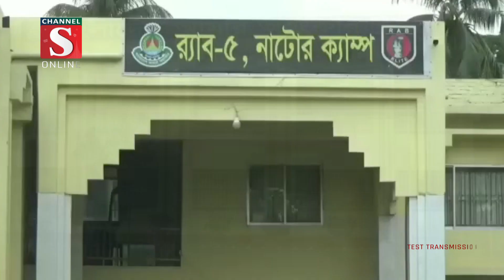নাটোরের সিংড়ায় হিরোইনসহ কামাল নামে এক মাদক ব্যবসায়ী গ্রেপ্তার | Channel S News | Channel S 2022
নাটোরের সিংড়া উপজেলার নিংগইন গ্রামে চেকপোষ্ট বসিয়ে ২১০ গ্রাম হিরোইনসহ মোঃ কামাল উদ্দিন নামে ০১ মাদক ব্যবসায়ীকে গ্রেপ্তার করেছে র‌্যাব...

1: Ajker Desh Jure News :
2: Channel S Rater Songbad News :